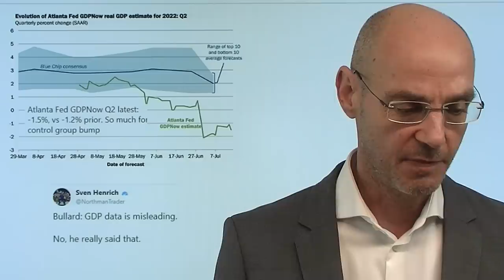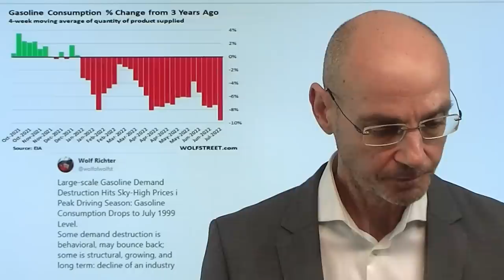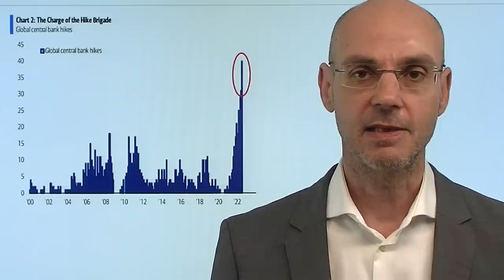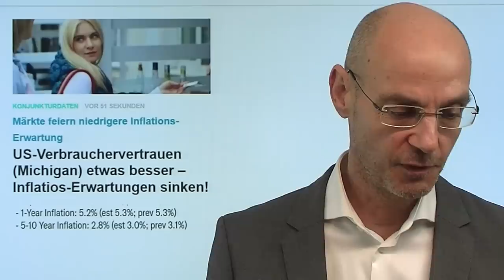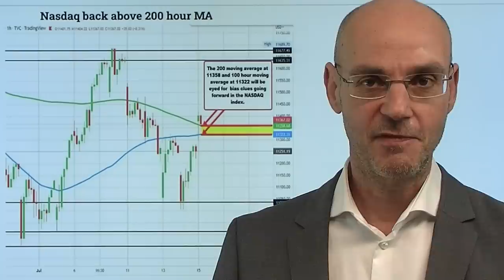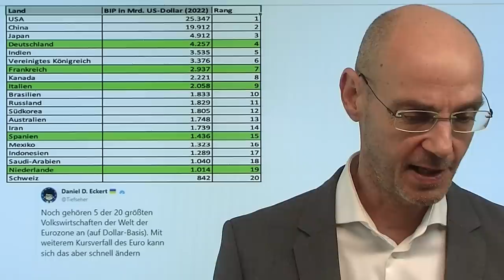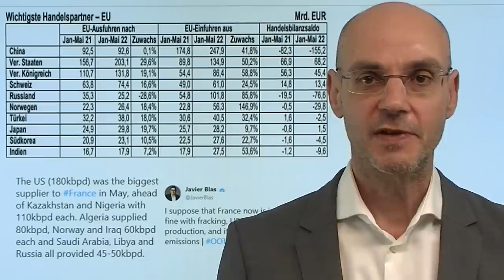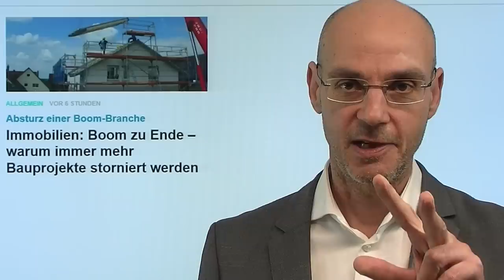Fed und EU: Illusionen und Eigentor-Sanktionen! Marktgeflüster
Hinweise aus Video:
1. Russland: Neuste Waffe im Wirtschaftskrieg – Öl aus Kasachstan

2. Immobilien: Boom zu Ende – warum immer mehr Bauprojekte storniert werden

3. China: Wirtschaft – Schrumpfung mit deflationären Tendenzen

Die Fed macht sich Illusionen über die Lage der US-Wirtschaft - und die EU macht sich Illusionen über die Sanktionen, die sich immer mehr zum Eigentor entwickeln: das Spitzenpersonal bei Notenbanken und in der Poltiik macht sich derzeit immer unglaubwürdiger und verschärft damit die Vertrauenskrise weiter. Das gilt auch und gerade für die US-Notenbank Fed, die wirklich zu glauben scheint, die Zinsen wirklich bis 4% anheben zu können - und dabei verkennt, wie schnell es mit der US-Wirschaft bergab gehen wird. Die EU wiederum will neue Sanktionen gegen Russland erlassen - und ignoriert dabei, dass die bisherigen Sanktionen eher der EU selbst als Russland schaden. Wenn die EU wiederum neue Sanktionen erläßt, wird es immer unwahrscheinlicher, dass Putin den Gashahn wieder aufdreht..